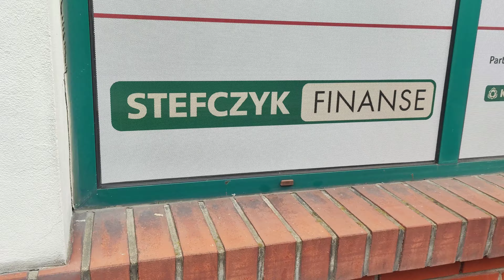NieVlog Stokłosy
Znów trening w tym samym miejscu, tym razem poszliśmy tam bo Rychu chciał zobaczyć nowego spota z murkami z cegły, wyszedł całkiem spoko trening no i Przemek oczywiście upiera się że nie ma progresu, ale to już każdy widzi jak jest i chyba nie ma co się oszukiwać ale zrobił się chłopak dobry xD a Rychu skoczył chyba najwiesszego running pre w życiu hahaha

0:00 intro
0:09 rozgrzewka
0:40 rzeczy różne
1:40 precki
3:08 główna część treningu
7:23 wyścigi z Przemkiem kto pierwszy sticknie kong pre
8:03 takie o i koniec treningu na tym spocie
8:47 pepco
10:40 koniec treningu, outro ?